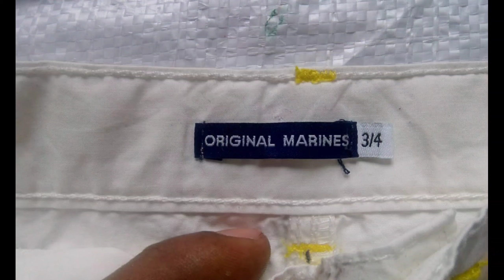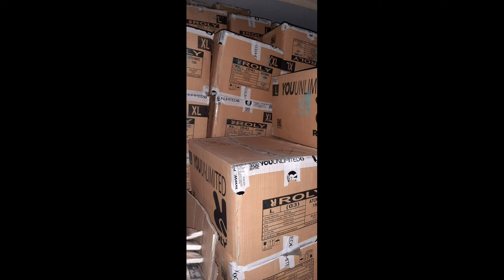Kid's Short's Made in Bangladesh 🇧🇩♥️ this is stock Good's in our factory warehouse 🇧🇩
What's up